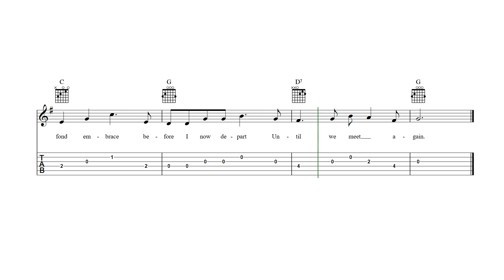Aloha Oe Guitar Tab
Aloha Oe - guitar sheet music and tab with lyrics and chords.

Browse all of our sheet music and tab for guitar